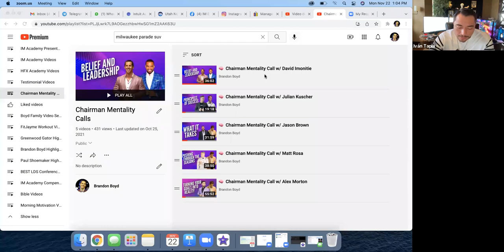🧠 Chairman Mentality Call w/ Ivan Tapia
Notes From Ivan Tapia Call

- You need to KNOW what is the end result
- Was focused on listening to PD audios
- “I’m going to give it my all”
- He was obsessed
- Created pains in his mind if he didn’t do it
- Prioritize the activities you will do
- Get better at speaking
- Focus on having a mission. Creates traction.
- Need good 6-8 hours of sleep
- Must train my entire package, all of me